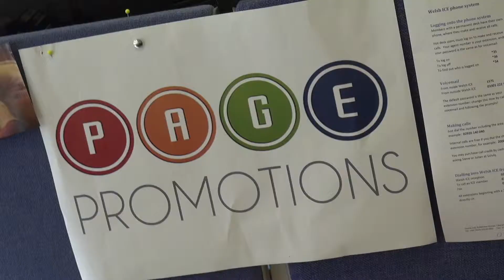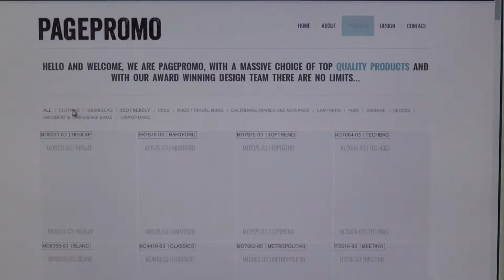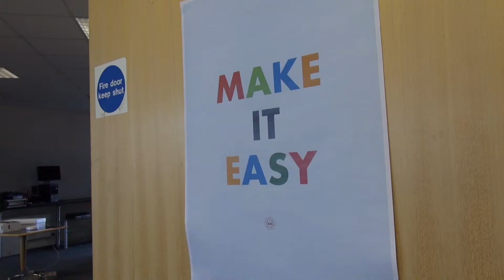A Day in the Life - Ollie